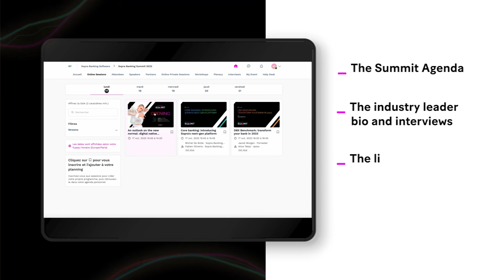EN ⎮ Interview with Myron Hrycyk, non-Executive Director at the Tipton and Coseley Building Society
Watch this exclusive interview with Myron Hrycyk to see how Sopra Banking helped Tipton and Coseley Building Society modernize its IT system to compete in an ever-changing marketplace.